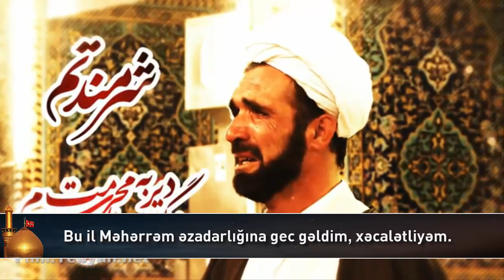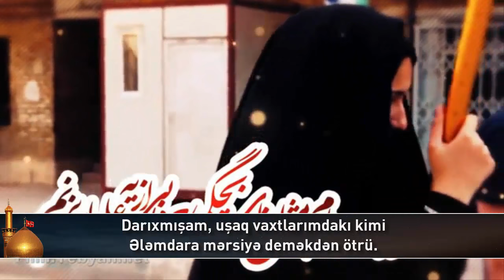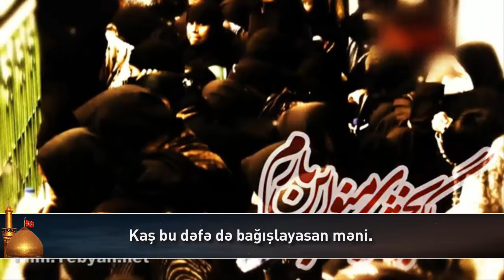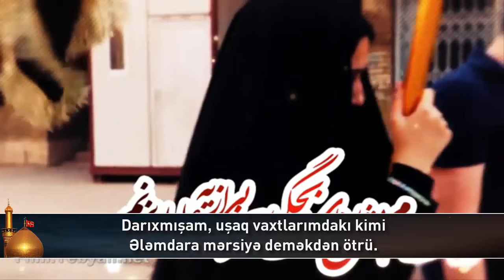Xecaletliyem - Hamid Mahzarniya